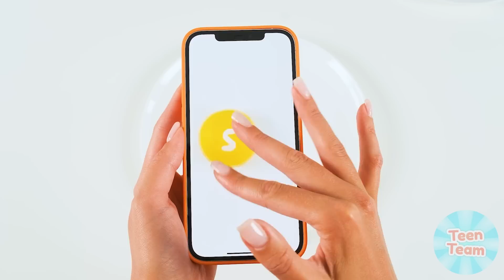100 Vrstev Jídla Výzva | Vtipné Situace s Jídlem TeenTeam Challenge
100 Vrstev Jídla Výzva | Vtipné Situace s Jídlem TeenTeam Challenge